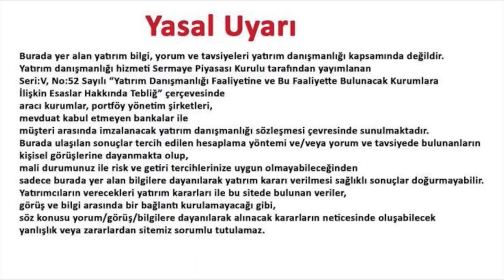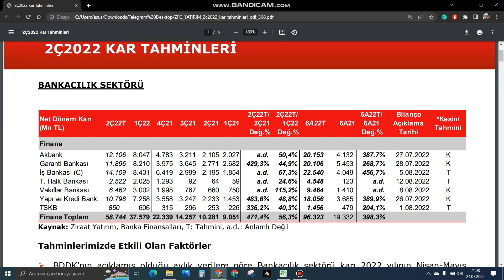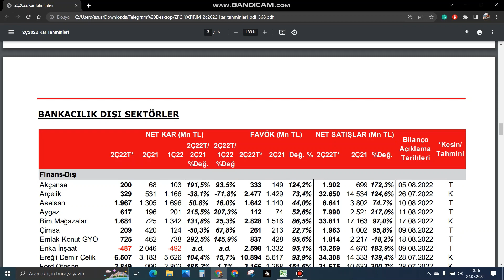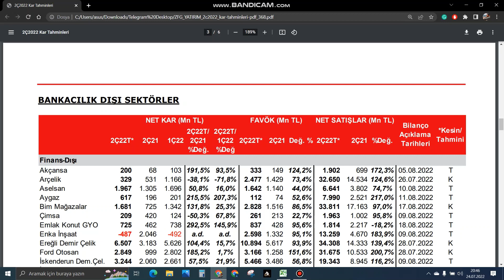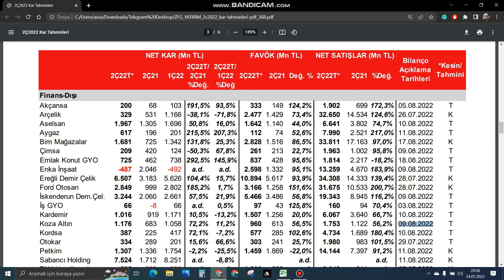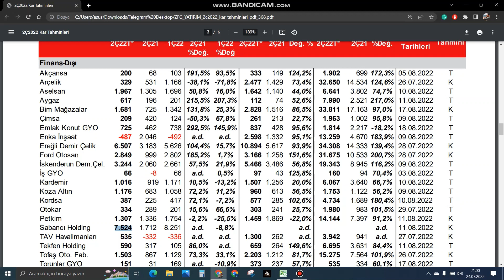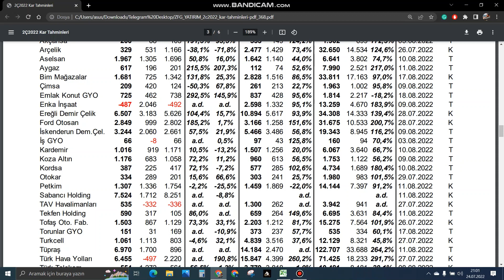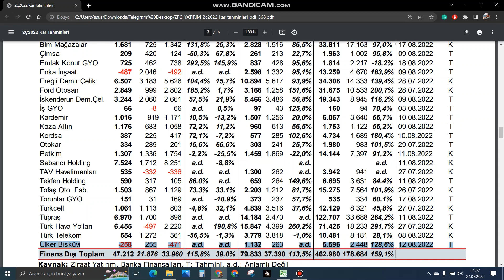2022 2.Çeyrek Bilanço Tahminleri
Bu videomuzda 2022 2. çeyrek bilanço tahminlerini aktarmaya çalıştım. Telegram grubumuza katılmak ve bizi twitterdan takip etmek için aşağıdaki linkleri tıklayabilirsiniz. İyi seyirler.